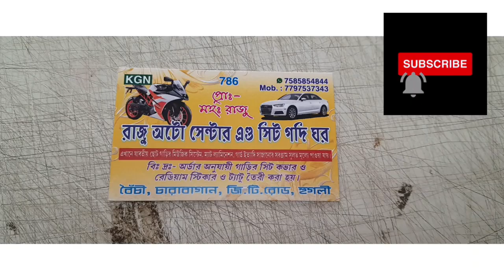Hero Super splendor Modify in Hooghly(kolkata)7585854844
Raju auto center & seat godi Ghar.
Boinchi,G.T.road,Charabagan,Hooghly,712134
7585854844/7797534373